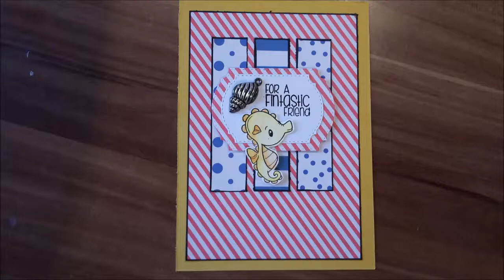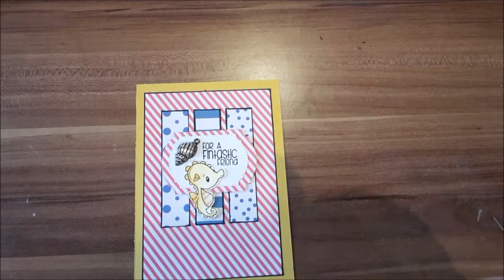Match the Sketch #182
Diese Woche eine Karte zu Match the Sketch #182.

Ich hoffe sie gefällt euch. Wenn ihr lieber einmal im Monat eine Zusammenfassung meiner Karten haben wollt, einfach unten in den Kommentar schreiben.